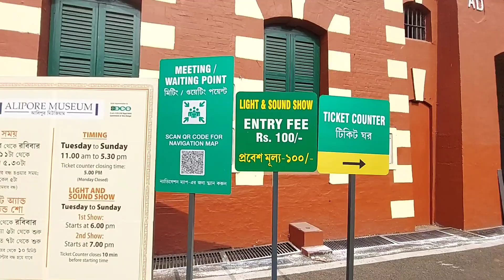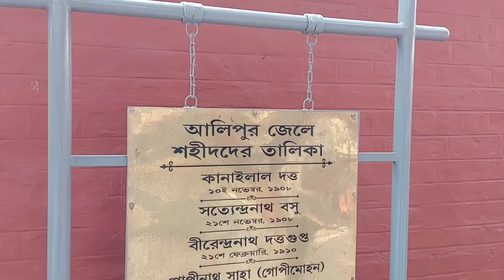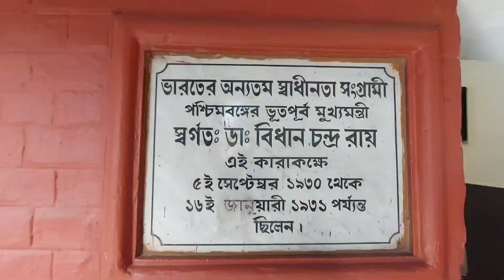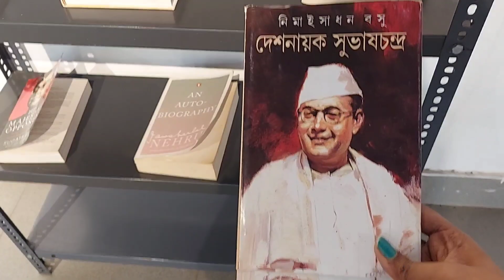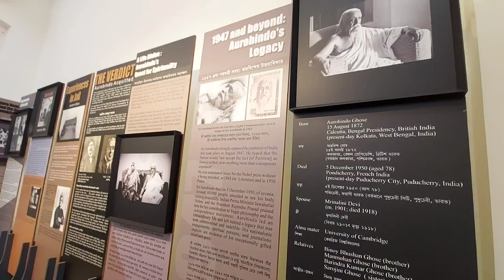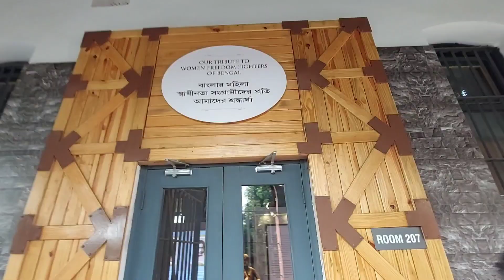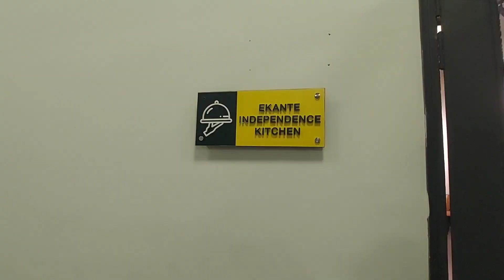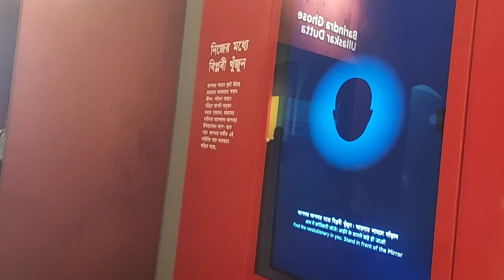Alipore Jail Museum ki ye story kya aapko pata hain??? Chandana Das Vlogs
Hi Everyone,
Where I share my daily life Vlogs, travel Vlogs and many more.

The Alipore Central Jail, also known as Presidency Correctional Home. This museum is dedicated to the Indian freedom fighters and their inspiring stories.
Light & Sound Show: A light and sound show depicting the lives and struggle of various us freedom fighters has been planned in the ground adjacent to the hospital building.

Place Details:-
Alipore Museum
Address :-17 Judges Court Road, Alipore,Kolkata, West Bengal 700027, India

Nearest Metro Station:
Jatin Das Metro Station

Nearby Landmarks:
Survey Building (Directorate Of Land Records & Surveys),The National Library of India,Alipore Zoological Gardens,Alipore Police Station New,Alipore Level Crossing,Presidency Central Correctional Home.

Days & Timings
Museum is opened from Tuesday to Sunday
Monday is CLOSED
Timings -11a.m.-5 p.m.
Music and Light show - 6:00 - 6:45 p.m.
                                          7:00- 7:45 p.m.

Ticket Fare
For Full Museum visit -Rs.30
For Light & Sound- Rs.100

NOTE : ALL THE PICTURES/IMAGES SHOWN IN THE VIDEO BELONGS TO THE RESPECTED OWNERS AND NOT ME.I AM NOT THE OWNER OF ANY PICTURES SHOWED IN THE VIDEO.